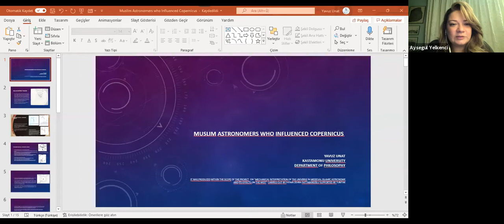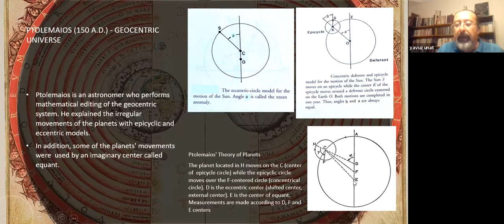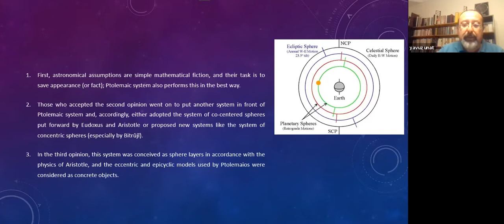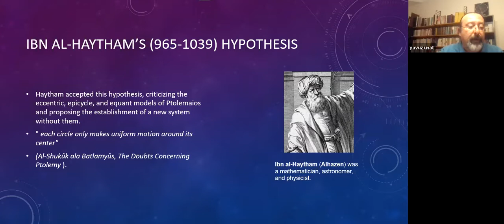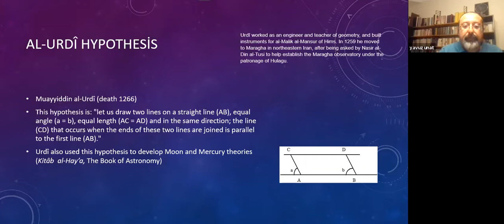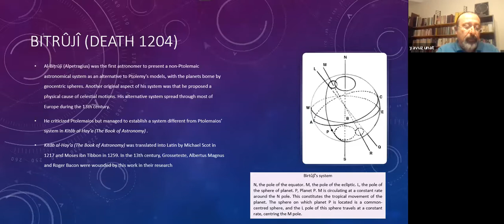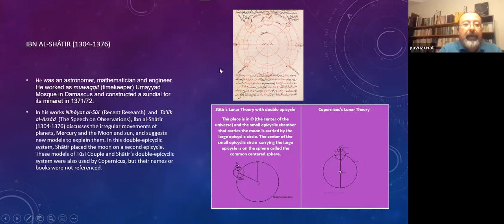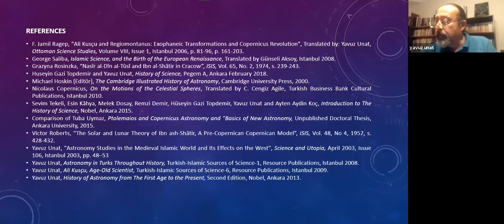The 5th Azarquiel School of Astronomy 3st Day 6st Session